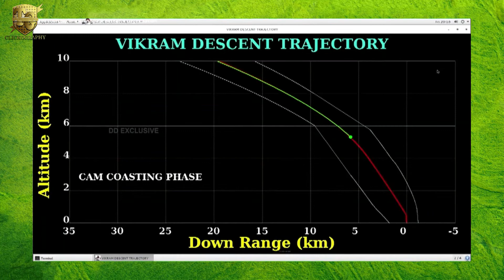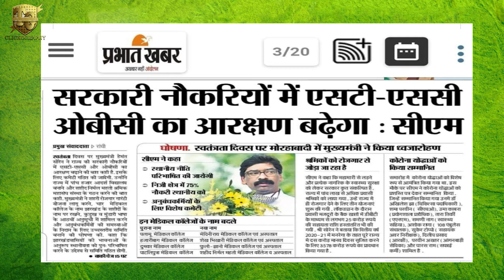MERA BHARAT MAHAAN | AISA DESH HAIN MERA | STOP RESERVATION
Reservation has become the topic of group discussion amongst us over the years. As it has advantages, it does have few disadvantages. Disadvantages that are causing many kind of problems in society. As it is helping many backward classes, it is also affecting forward class people because of the quota system. At the present scenario, not every backward class people is financially weak or uninfluential and not every forward is rich. So, I find the concept of Caste based Reservation very dissolutional. This way one rightful candidate is not given the opportunity he/she deserves.

Condition of General Category has actually taken a drastic turn and is deteriorating a several meritorious students/Candidates are not given the opportunities they deserve.

I hope that you liked this video. Kindly support me as you support other YouTube channels